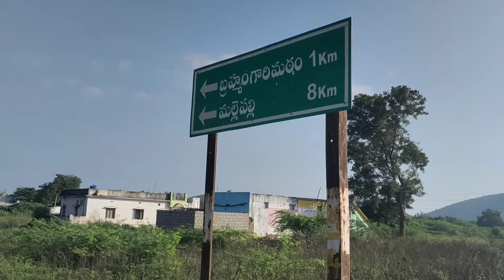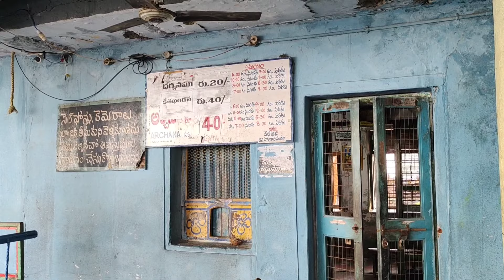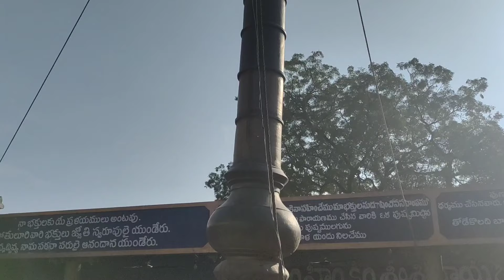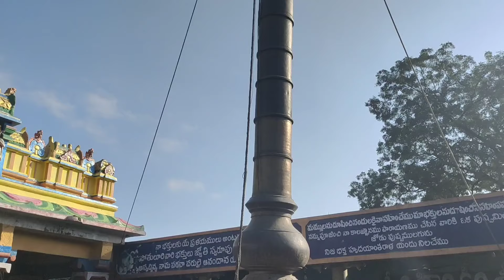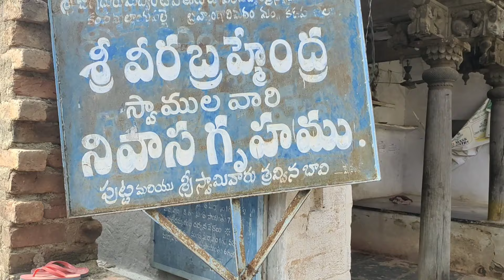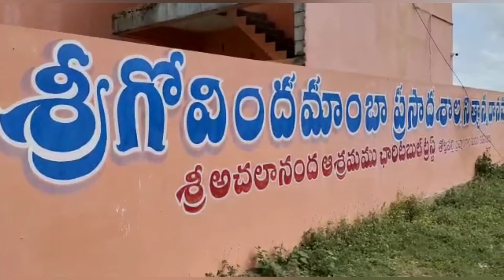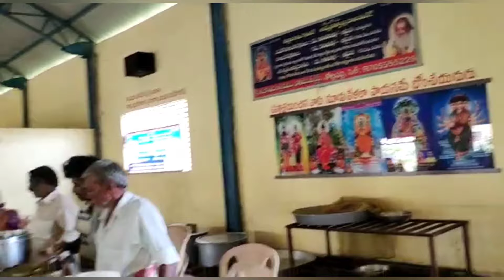brahmamgari matam#బ్రహ్మంగారి మఠంbrahmasagar dam#బ్రహ్మ సాగర్ డ్యాంravallakonda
Brahmamgari kalagnanam! jeevasamadhi!!!brahmamgari matam!!!kandimallayapalli!

brahmamgari matham is a village in kadapa district of the Indian state of andhra pradesh. It is located in brahmamgari matham mandal of rajampet division.